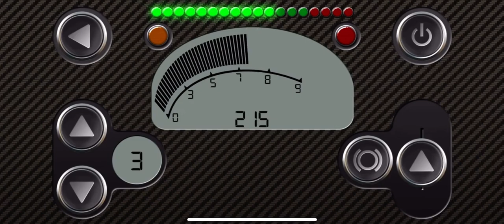Audi R15 TDI V10 LMP1 engine sound